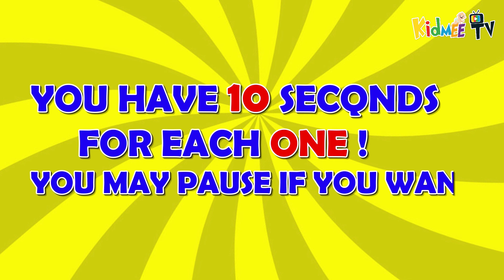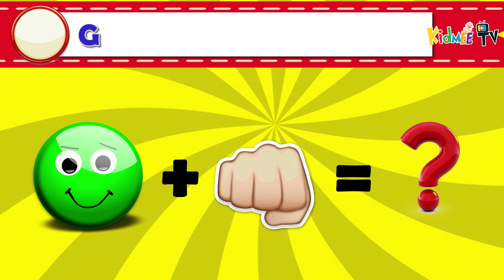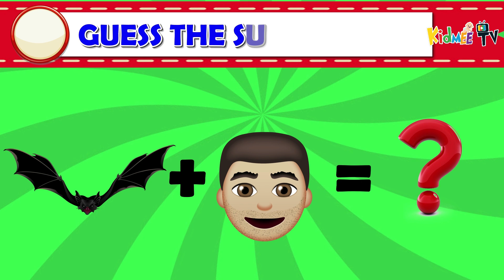🧩 Can you guess the superheroes by Emoji ❓ 🤔 Superhero Emoji Puzzle Game 🧩 Avengers Dance 🧩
Dear Friends, let's solve the superheroes emoji puzzle 🧩🤔🧩
Solve it and see each of it enjoying and dancing 🤩
Have fun ! 😍